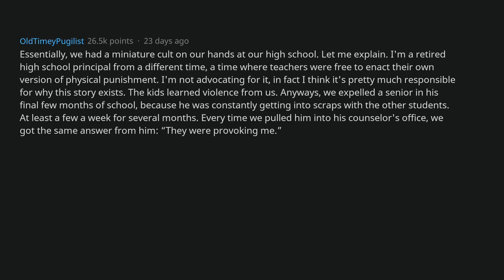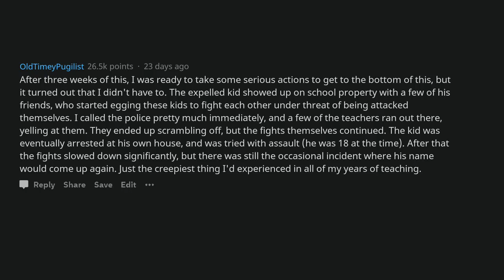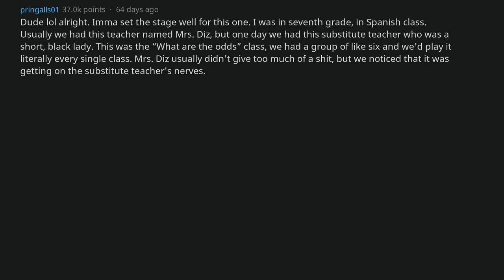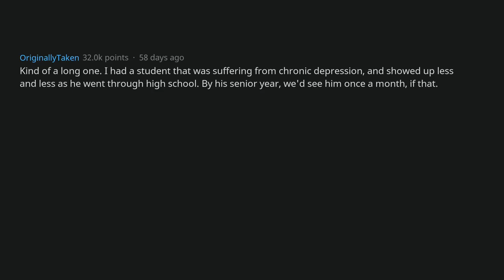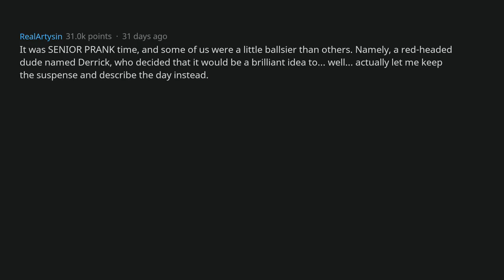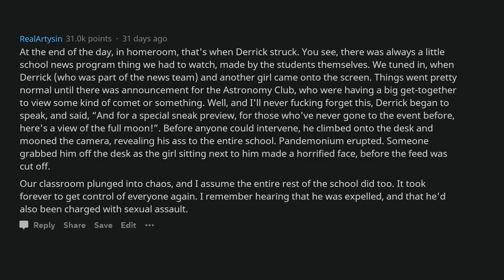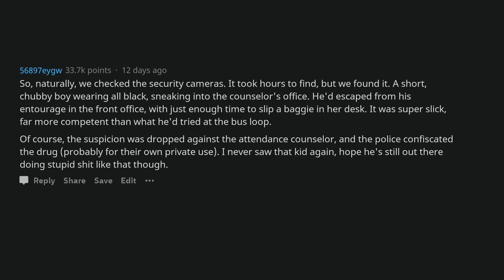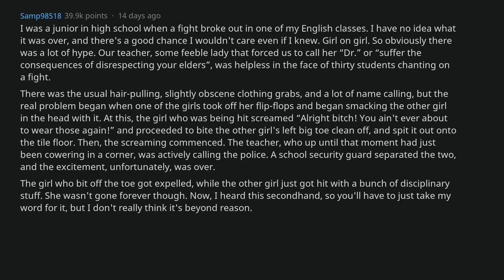When The Expelled Student Returned To School | [AskReddit]